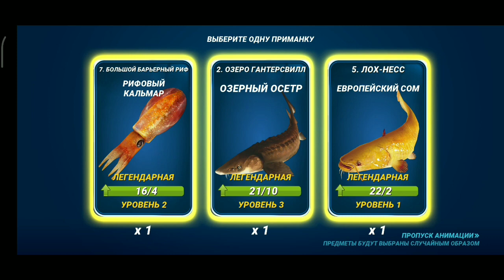Чудовищная Акула и второй день Охоты на Форель / Fishing Clash: Реальная рыбалка